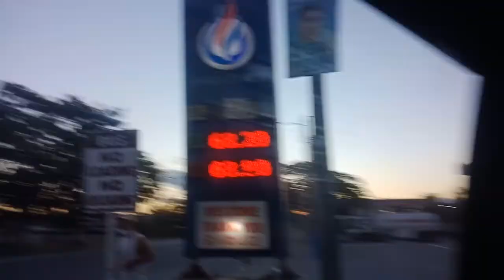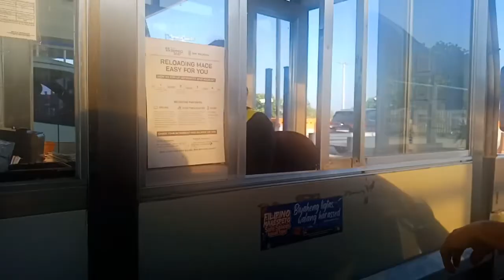NEW VLOG CHANO LIFE & TIMES & FAMILY AT BAGUIO NANAMAN 😂😇😇 WE RIDE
i Hope You Enjoy My Videos! Have A Great One :)